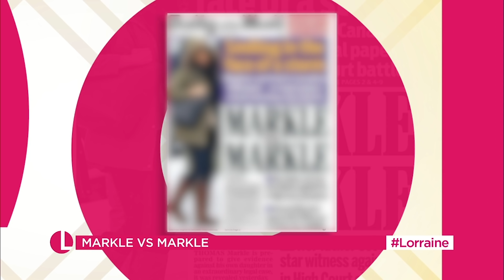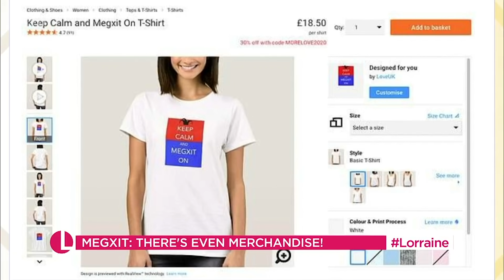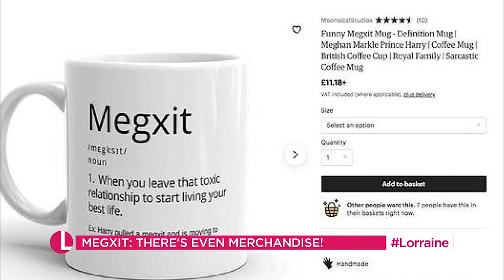Markle VS Markle: Meghan Markle's Father Could Testify Against Her in Court | Lorraine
With the Queen having given her blessing to Harry and Meghan’s plans to split their time between the UK and Canada, it has raised the question, what happens next? Joining us in the studio is The Times' Royal correspondent Roya Nikkhah, who fears Meghan's father, Thomas Markle could testify against her in court as he has agreed to be a witness for The Mail on Sunday after the Duke and Duchess of Sussex launched legal action against the newspaper.